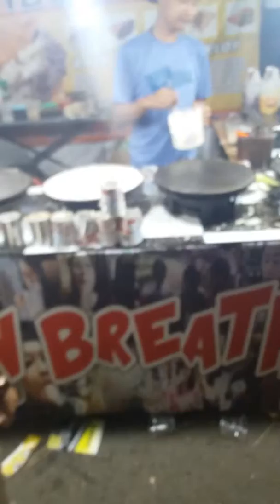Ngintip Pembuatan Kue Big Leker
Rekaman video kuliner ini saat kami jalan jalan ke Kartini Expo 2019 Kabupaten Jepara yang berlokasi di Alun Alun 2.